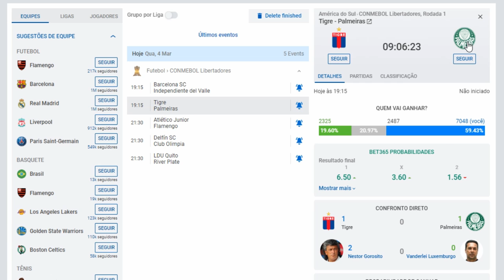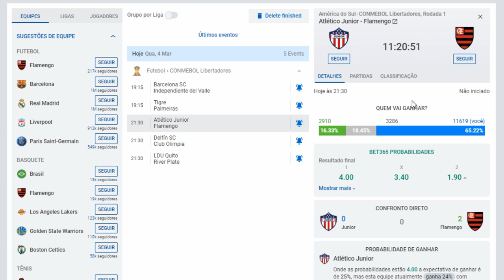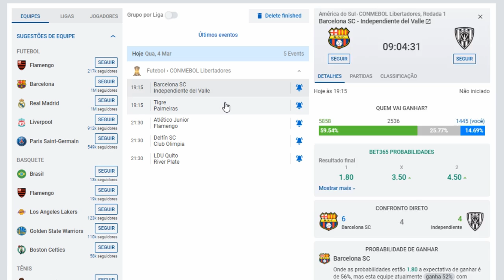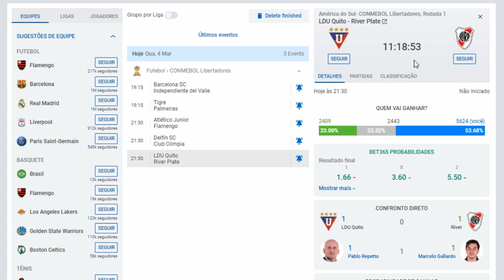100% de acertos PALPITES E ANALISES LIBERTADORES DIA 04/03/2020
1. Analise de jogos para iniciantes

2. Técnicas de apostas ao vivo

Os jogos comentados no vídeo da libertadores foram:
Tigre x Palmeiras
Junior x Flamengo
Barcelona x Independente del Valle
Delfin x Olimpia

LDU x River Plate

Todos esses jogos acontecem hoje quarta feira dia 04/03/2020